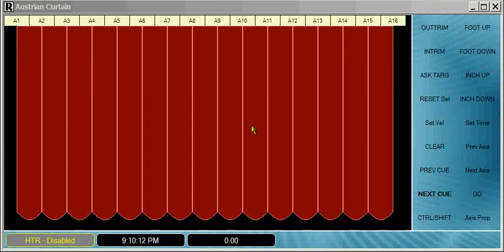Running cues with Raynok programmable curtain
Raynok motion control software being used to programme run preprogrammed cue positions on a unique programmable Austrian curtain.

There are 16 x pilewind winches running the curtain and they can be programmed with constant velocity for some dynamic effects.

REMEMBER: Safety Above All